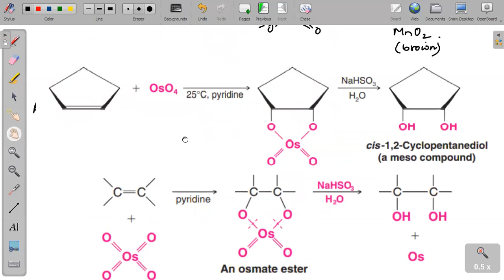2023 - Ch31 - Alcohol & Ether - L01 (B2)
19th Dec 2022
Introduction
Physical Properties
Methods of Preparation started